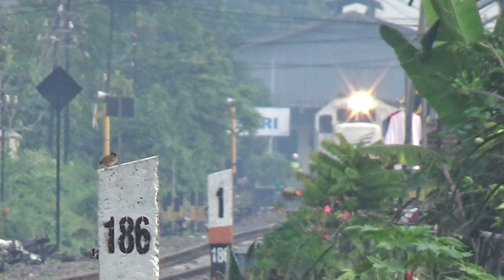LIVE!!! KA Kahuripan di sejuknya pagi ini lepas Stasiun Kediri